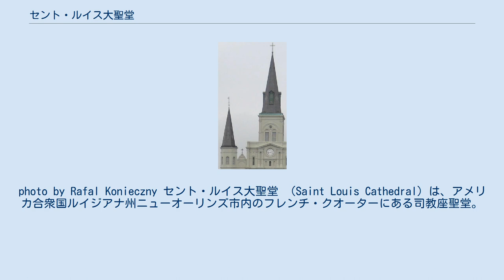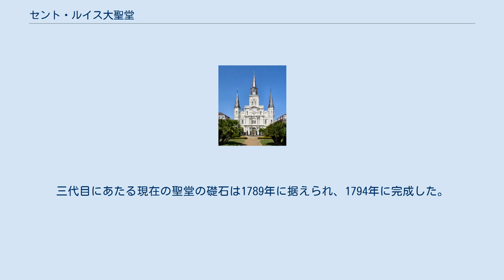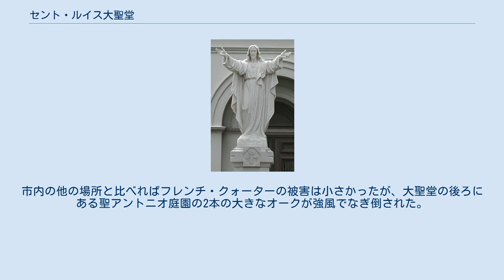セント・ルイス大聖堂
photo by Rafal Konieczny セント・ルイス大聖堂 （Saint Louis Cathedral）は、アメリカ合衆国ルイジアナ州ニューオーリンズ市内のフレンチ・クオーターにある司教座聖堂。
アメリカ合衆国の現役カトリック司教座聖堂としては最古のものである。
 ニューオーリンズ市内にはセント・ルイス大聖堂より規模の大きいカトリック教会はいくつもあるが、同大聖堂はニューオーリンズの社会において宗教的・社会的にもっとも重要な聖堂であり、ニューオーリンズ大司教区の大司教座聖堂である。
アンドリュー・ジャクソンの騎馬像があるジャクソン広場とミシシッピ川に接するこの大聖堂は市のシンボル的存在であるため、ニューオーリンズに関連した政治演説や報道中継の際、しばしば背景として利用される。
 この場所に初めてカトリック教会が建てられたのは植民地時代の1718年のことである。
初代聖堂は木造であったため、1725年に木とレンガづくりの二代目聖堂の建築が始められ、1727年に完成した。
二代目聖堂は、1788年3月21日の聖金曜日に起こったニューオーリンズ大火で市内の多くの建物と共に焼失した。
三代目にあたる現在の聖堂の礎石は1789年に据えられ、1794年に完成した。
1793年にセント・ルイス大聖堂が司教座聖堂とされた。
このため同聖堂は現存する司教座聖堂としては合衆国最古のものになる。
1819年、時計を備えた中央の塔と鐘楼が付け加えられた。
 1830年代以降、聖堂が手狭になっていたため、1850年代に大規模な改修が施されて今日の姿になった。
聖堂の工事期間中、司教座聖堂はセント・パトリック教会に移されていた。
 尖塔部分 1909年4月25日、ダイナマイトが大聖堂に仕掛けられ、窓が吹き飛び歩廊が損傷したが、被害は比較的軽微で済んだ。
さらに1915年のハリケーンによっても被害を受けた。
その年のうちに基礎部分が傷み、1916年の復活祭から翌1917年の復活祭まで聖堂が1年間閉鎖されて補修された。
大聖堂は、1964年にローマ教皇パウロ6世によって、大バジリカに次ぐ小バシリカという名誉ある地位を与えられた。
1987年9月にはヨハネ・パウロ2世が本聖堂を訪問している。
 ハリケーンで損傷したキリスト像 2005年に米国を襲ったハリケーン・カトリーナは、ニューオーリンズにも被害をもたらした。
市内の他の場所と比べればフレンチ・クォーターの被害は小さかったが、大聖堂の後ろにある聖アントニオ庭園の2本の大きなオークが強風でなぎ倒された。
この風で装飾門が30フィートに渡って失われ、大理石製のキリスト像の手の人さし指と親指が失われた。
ハリケーン・カトリーナが上陸前にカテゴリー5からカテゴリー3に勢力を落としていたこと、ルイジアナ海岸に迫る前に北寄りへ進路を変えたことから、住民たちはキリスト像が指を犠牲にして市全体の被害を軽くしたと噂した。